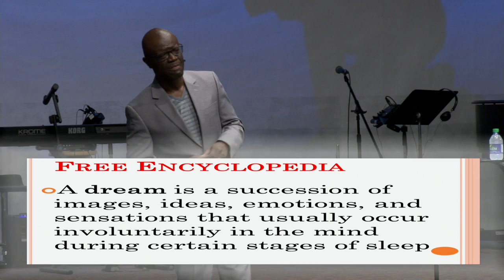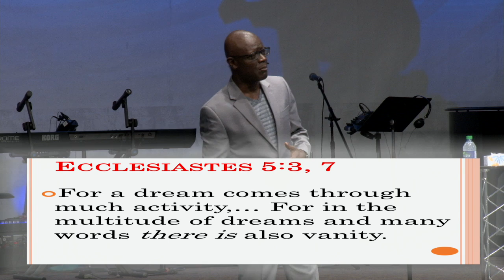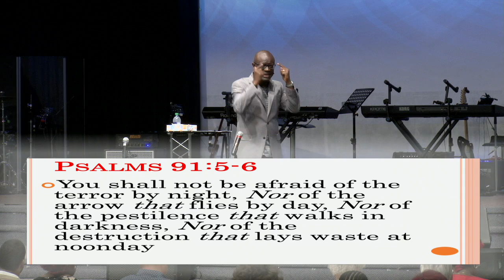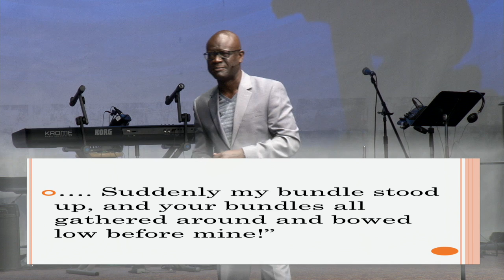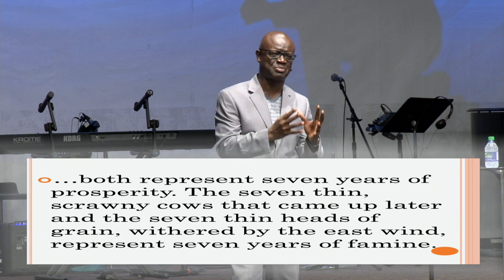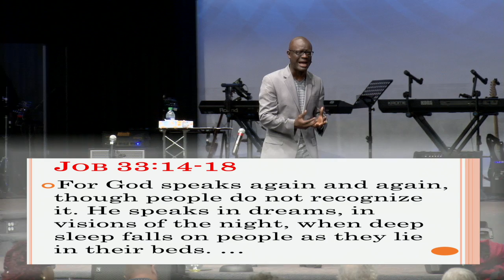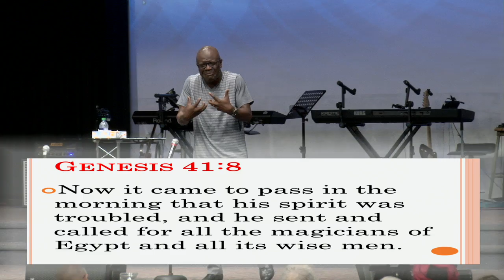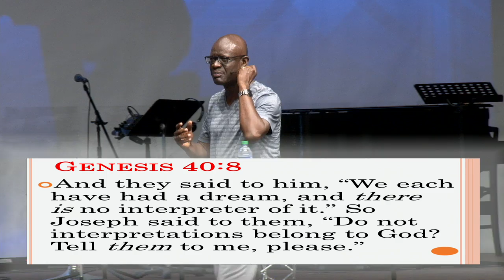Dreams // How to Hear God's Voice - Dr. Sam Owusu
Dr. Sam Owusu

1. The Reality
2. The Reasons
3. The Respond